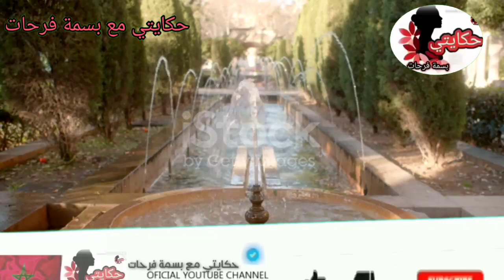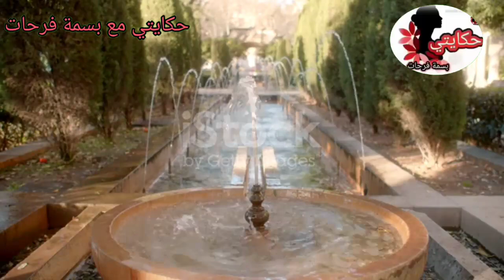حكايتي/قصة خديجة..مشيت لفرنسا مع راجلي ولي خرج من لوستي..بزاااااف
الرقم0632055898